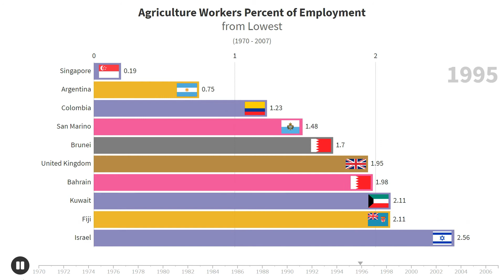Agriculture Workers Percent of Employment from Lowest (1970 - 2007)